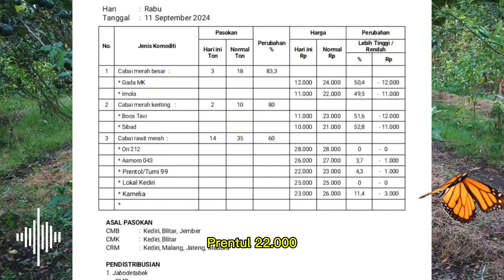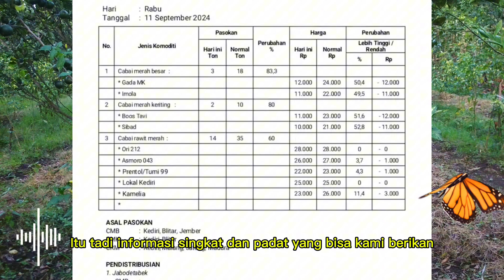info harga cabe rawit merah hari ini 11 September 2024 di pasar induk pare kediri jawa timur